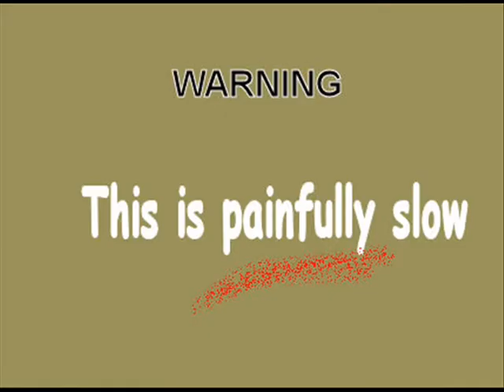Carpenters Top of the World Piano Tutorial RH (Right Hand)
Request from the U.S. Made 3 other tutorials, LH, half tempo, at tempo.

"Top of the World" is a 1973 song by The Carpenters. The song topped the Billboard Hot 100 in 1973, becoming the duo's second U.S. number-one single.